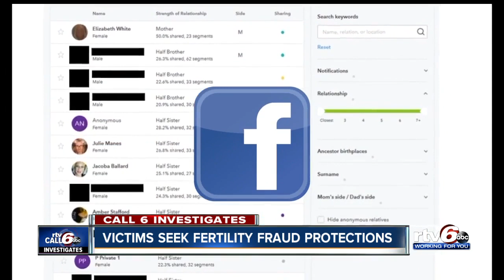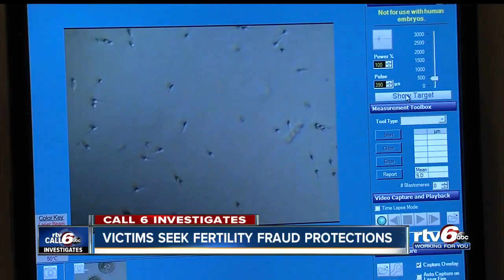Victims seek fertility fraud protections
Some of Dr. Donald Cline's patients are pushing for Indiana to adopt a law that would make it illegal for doctors to use their own sperm to impregnate patients.